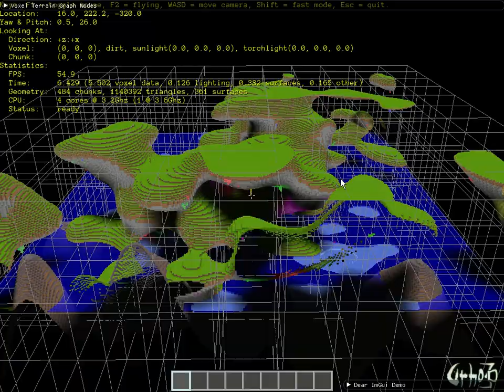Cubic Voxel Surfaces with Urho3D